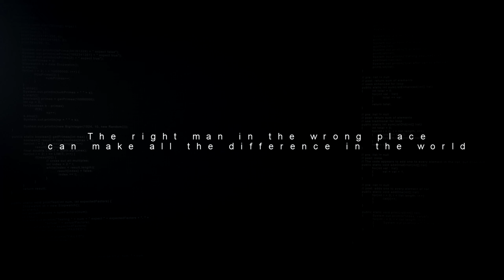MECHWARRIOR 5 : Mercenaries - NEW MechCon LAUNCH Date Gameplay Trailer (2018) HD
MechWarrior 5: Mercenaries is set for release in 2019!